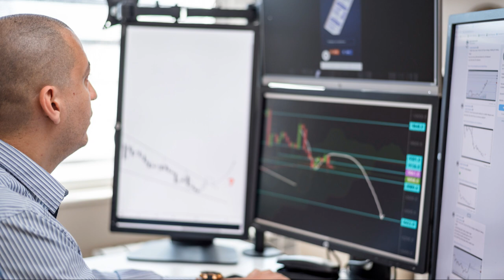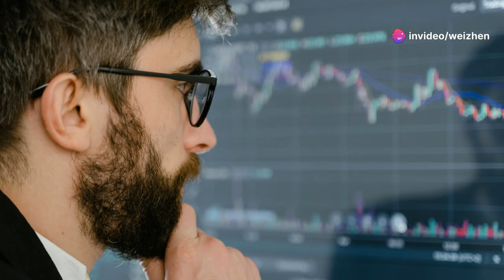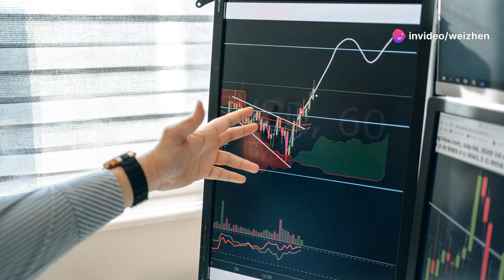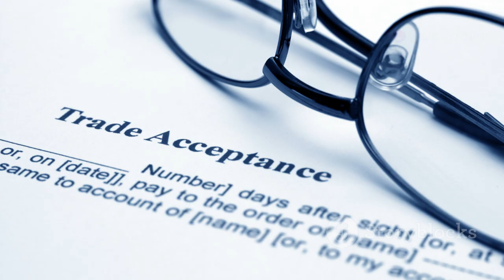Mayoral Candidate Weizhen Tang: Promising Economic Prosperity for Toronto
ACCESSWIRE - Fri Jun 23, 2023
TORONTO, ON / ACCESSWIRE / June 23, 2023 / Weizhen Tang, a biologist, academic, and financial entrepreneur, has recently announced his candidacy for the mayoral race in Toronto. With a bold promise to revitalize the city's economy, Tang is determined to "Make Toronto rich again." Drawing upon his unique life experiences and success in the financial sector, Tang believes he possesses the necessary skills to lead the city towards economic prosperity.

Tang graduated from Central South University of Forestry and Technology in 1982. He became an assistant professor of microbiology at the same university. In 1987, he studied as a visiting scholar at the University of Ohio. He completed his Master's Degree in Biology at the University of Waterloo in Canada in 1992. Afterwards, he worked as a researcher in human genetic diseases at Toronto General Hospital and Toronto Sick Kids Hospital.

In 1996, Tang decided to venture into the finance world and founded Weizhen Tang & Associates, Inc. Starting with a modest fund of $4,000 CDN, Tang's firm experienced steady growth, reaching an impressive $4 million within a year. His financial acumen captured the attention of Canadian investment firm Gorinsen, leading to a successful partnership in making stock investments for retail investors. Despite facing setbacks in the Asian financial crisis of 1997, Tang displayed resilience and reimbursed the losses of his partners and clients. Tang's reputation as a financial expert continued to flourish, and in 2006, he published his book "My Way to Buffettian Wealth" (Chinese edition) and "The Chinese Warren Buffett" (English edition) published in 2018.

In 2007, Weizhen Tang Financial Corp. was established in Toronto, followed by the official approval of Weizhen Tang Corp. by the Ontario Securities Commission (OSC) as a registered professional financial and limited market dealer in 2008. Tang's commitment to community involvement was evident through his active participation in charitable activities, including supporting disaster relief efforts in China and local community initiatives.

However, Tang's journey faced a setback during the global financial crisis. By 2009, his assets under management had reached nearly 60 million Canadian dollars, but unfortunate market circumstances led to the loss of his funds. In June 2009, the Ontario Securities Commission formally charged Tang with securities fraud and other related offenses. This ultimately resulted in a conviction and a six-year prison sentence in 2012. Finally, the OSC withdrew the quasi-criminal charges on August 22, 2013, and lifted all cease trading orders to his companies on September 18, 2015. Despite these legal challenges, even today, Tang still maintains his innocence for the treatment he experienced.

Following his complete freedom from the sentence in 2017, Tang became determined to utilize his rich life experiences for the betterment of Toronto. He strongly believes that the city requires effective leadership to address its political, economic, and social challenges. Drawing inspiration from former Mayor Mel Lastman, Tang emphasizes the importance of having business-oriented individuals in city council positions rather than mere "talk show" stars.
With Toronto facing a significant deficit of 1.5 billion dollars and an immediate challenge of 880 million dollars in 2023, Tang has unveiled his ambitious campaign platform. He aims to generate 10 billion dollars for the city within a year by investing in US equity index ETFs, specifically SPY. This investment strategy is intended to replace all property taxes, cover free TTC services, and address the deficit. Additionally, Tang promises to restore trust, preserve culture and passion, and prioritize the happiness and well-being of Torontonians.
Tang's vision extends beyond Toronto's borders, as he advocates for strengthening international cooperation with the United States, China, and other countries. He envisions Toronto as a model of international collaboration, highlighting China's potential as a valuable partner for global economic development.
Tang's candidacy has sparked both support and skepticism within the city. While some admire his entrepreneurial spirit and determination, others question his ability to effectively govern based on his past legal troubles. Nevertheless, Tang remains resolute in his belief that his experiences will greatly benefit Toronto's management and propel the city towards a prosperous future.
As the mayoral race heats up, Toronto residents eagerly await the upcoming election to determine who will lead their city and steer it towards a path of renewed economic success.